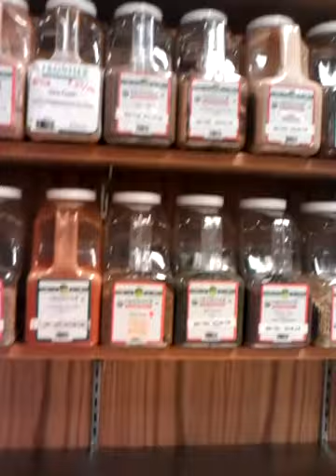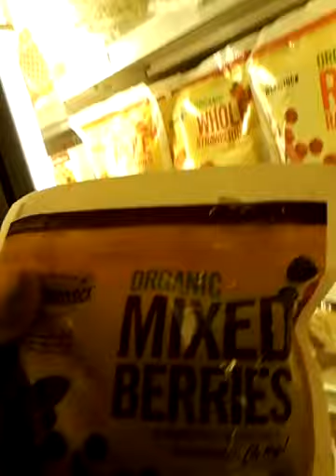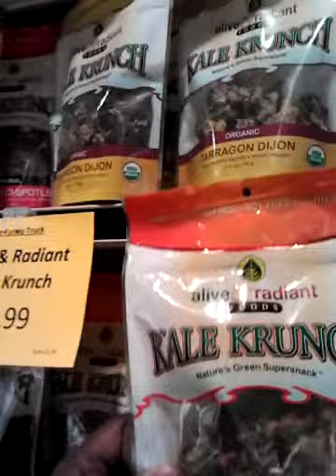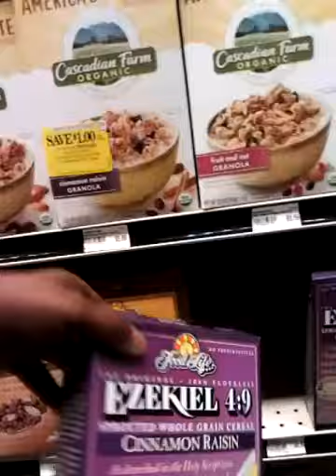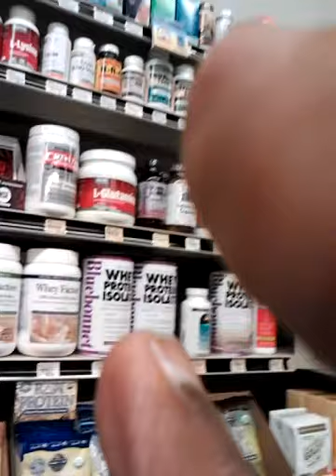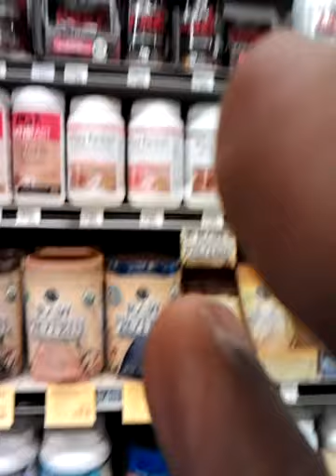ACHES AND PAINS.. JOURNEY!! SEEKING HELP COME GO WITH ME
COME TAKE A WALK WITH ME .. SEEKING RELEIF